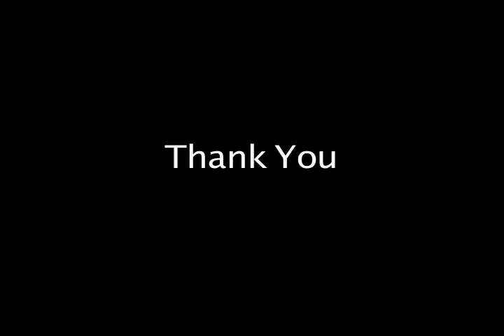Curran "Banning" Fudge Highlight Reel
Curran "Banning" Fudge WR/OLB Heritage Hall HS. Oklahoma City, OK